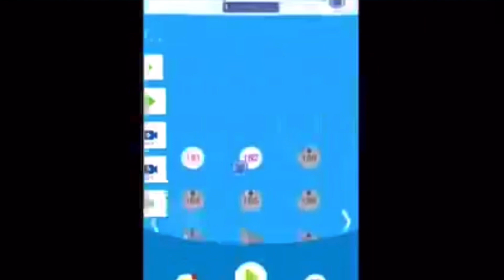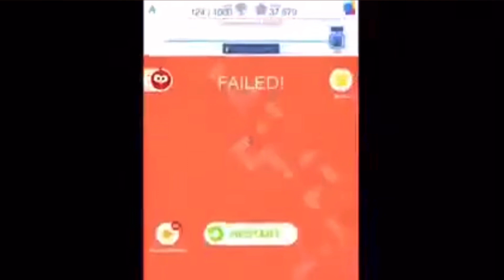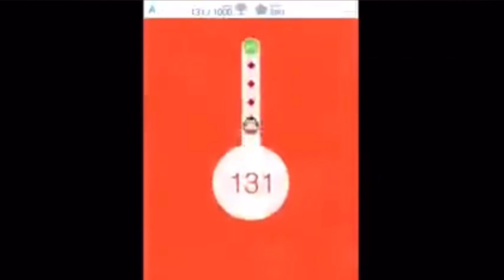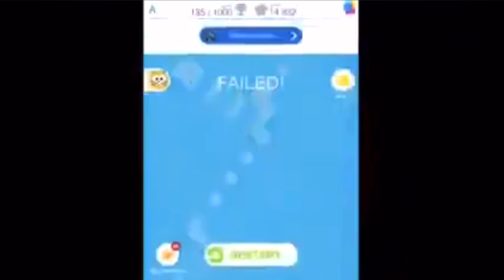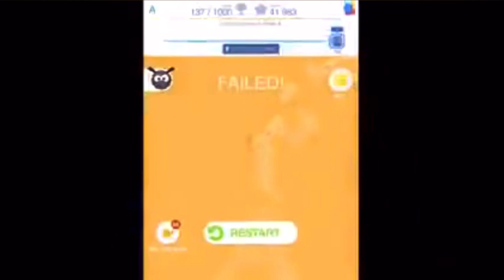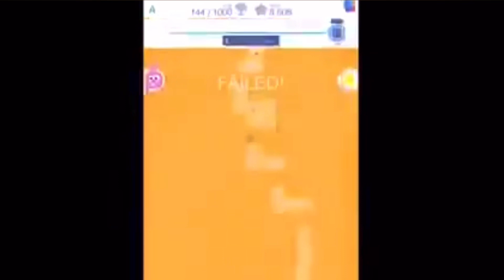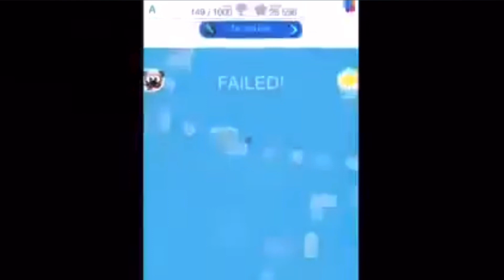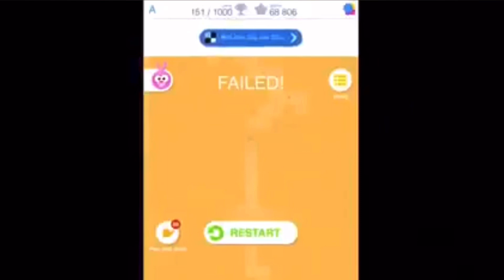Let’s Play Tap Tap Dash World A Part 5